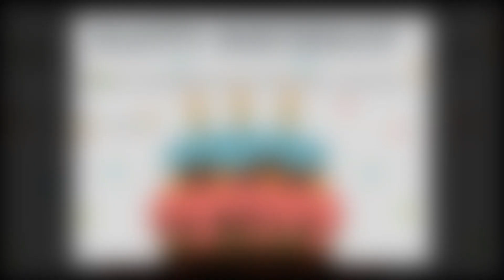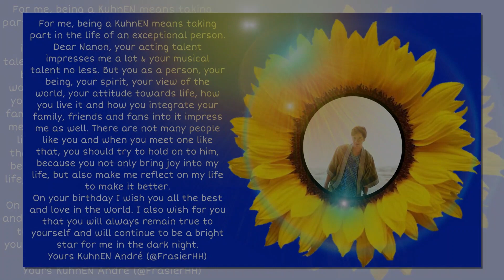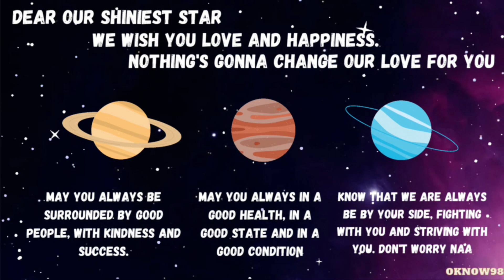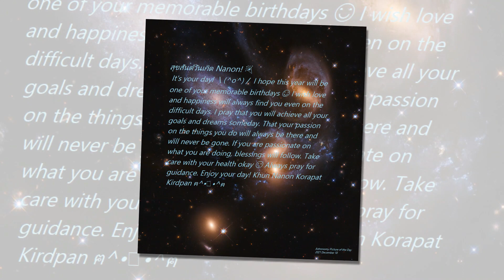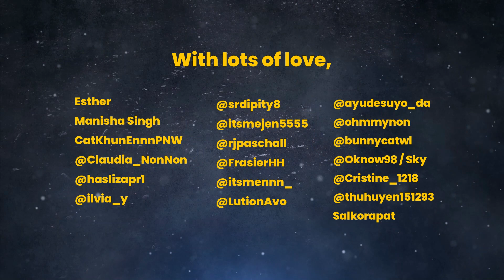Happy 22nd Birthday, Nanon!